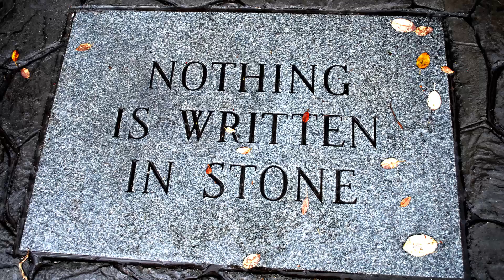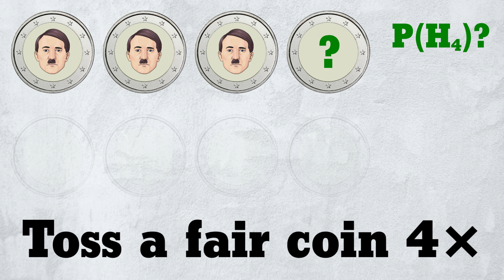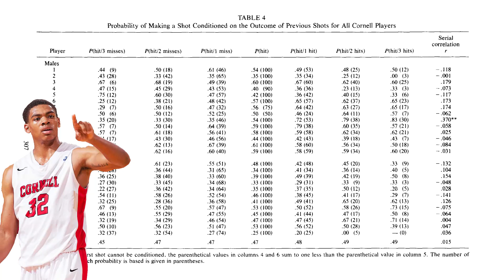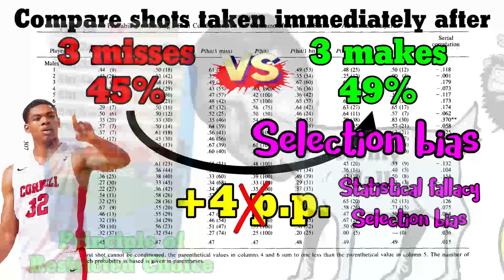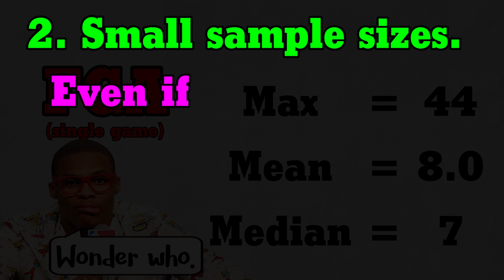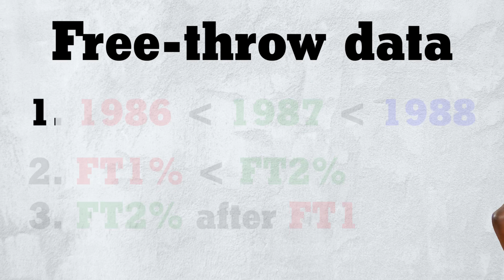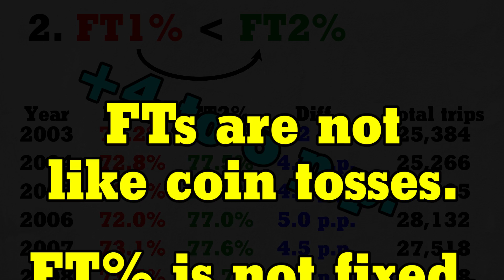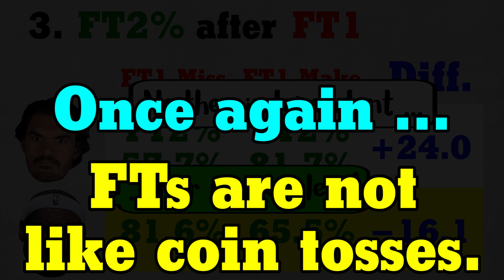The Fallacy of the Hot-Hand Fallacy #1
For 30 years, clever academics dubbed the hot hand a fallacy. Turns out they were wrong and the hot hand is very real.

This is Part #1 in a series on The Fallacy of the Hot-Hand Fallacy. Part #2 (coming soon) will probably explain Amos Tversky's mistake (the statistical fallacy) in greater detail.

Music: “Into the Clouds” by Nicolai Heidlas and "1950s Rock n' Roll Piano Riff" by rasputin1963.